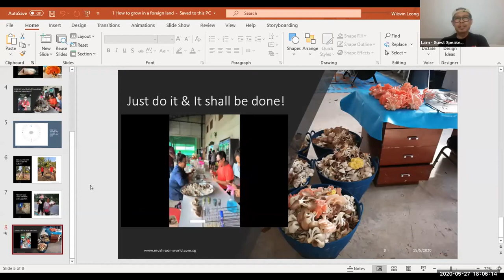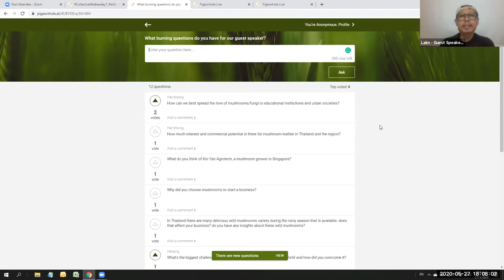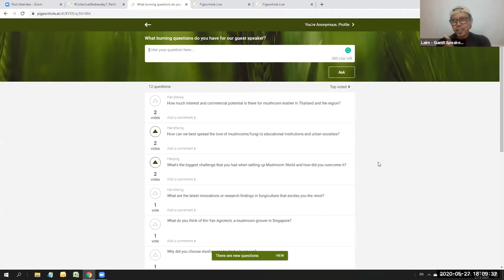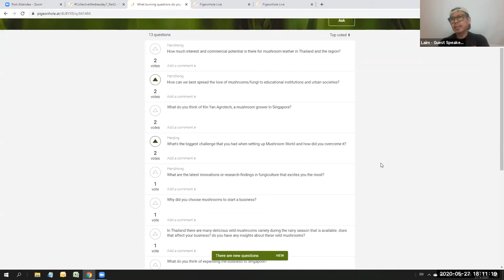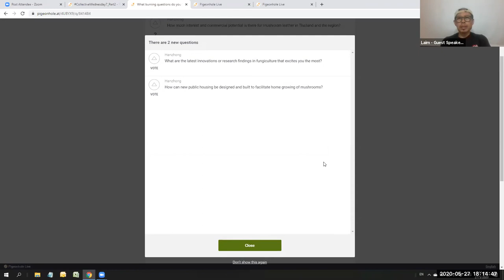How to 'grow' in a foreign land (Part 4 of 5)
CollectiveWednesday ~ How to 'grow' in a foreign land (Part 4 of 5)

Liam would like to share his personal experience of going to a foreign land to start a food growing project. Broad questions that he would like to cover:

How much are you prepared to "fail"?
What are you growing?
What is the level of your skills, knowledge & experience?
What is the country & city?
Are you able to immerse and accept their culture?
Who are your supporters and team members?
Just do it and it shall be done!